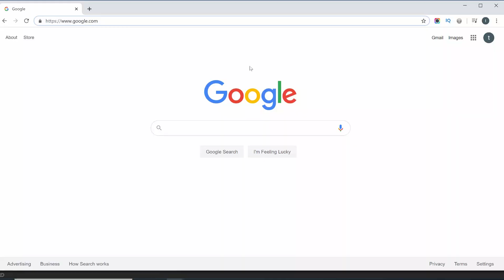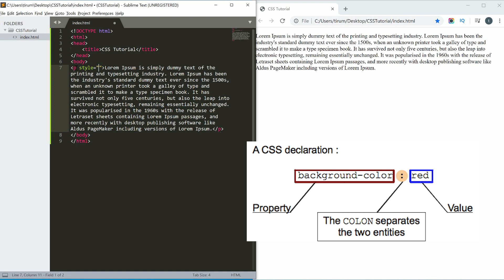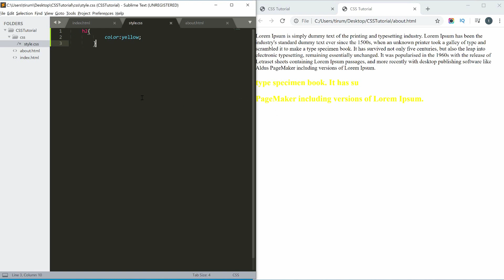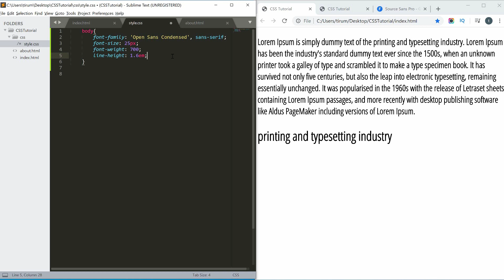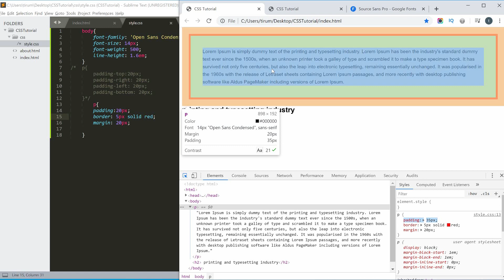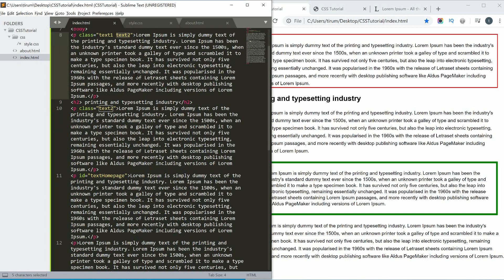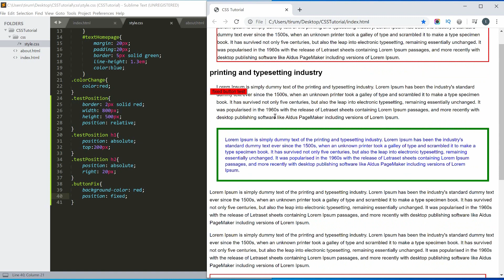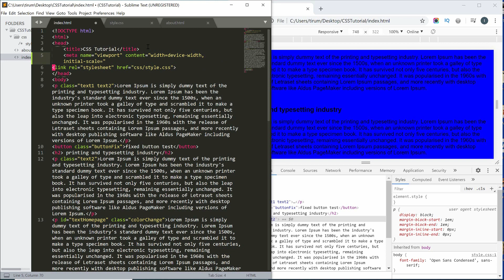CSS Crash Course For Beginners in Telugu 2020 (Step by Step)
CSS Crash Course For Beginners- In this video we will cover everything you need to know to get up and running with CSS in only 26 minutes. We will cover CSS syntax, how to add CSS to your HTML, CSS colors, CSS units, the box model, and best practices for CSS walking through a full example of CSS being used to style an HTML page.

Click on the time points below to view different sections!
0:39 - CSS Intro
4:02 - CSS Types
5:00 - Inline CSS
5:54 - Internal CSS
7:33 - External CSS
9:14 - CSS Colors
10:30 - CSS Font Family
12:30 - Box Model
15:28 - CSS Selectors
19:53 - CSS Positions
22:46 - Media Queries/ Responsive